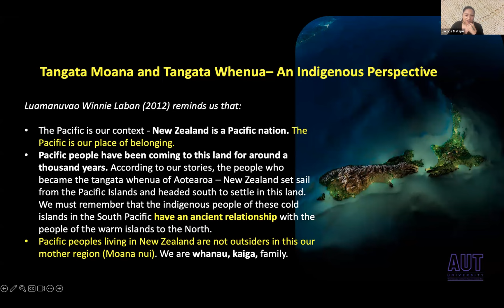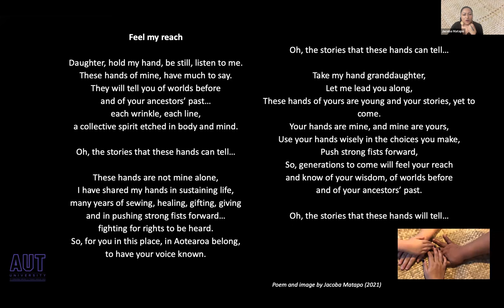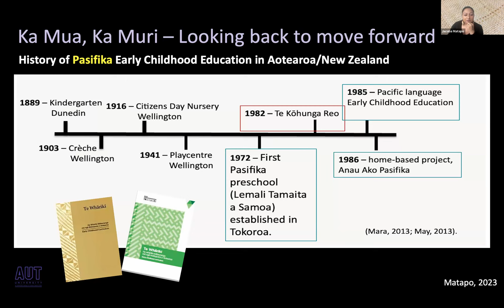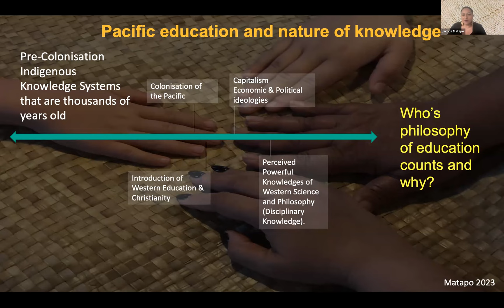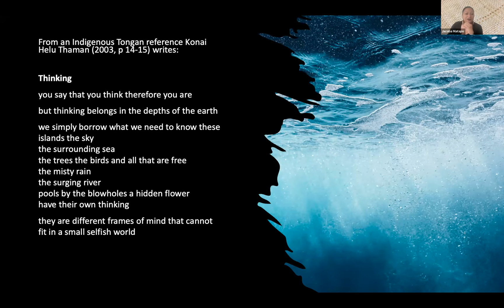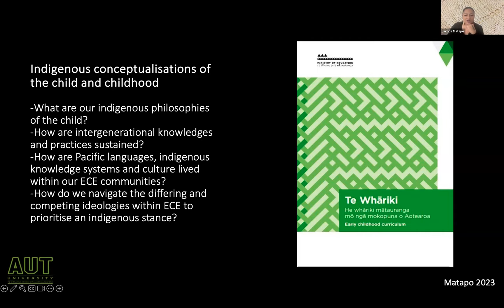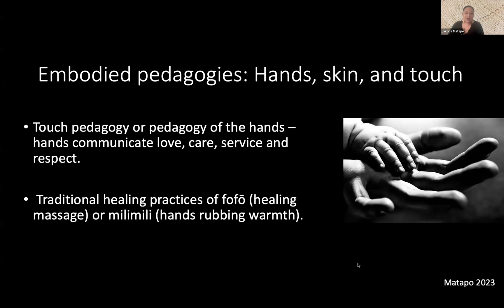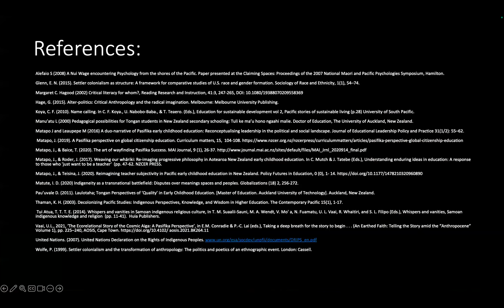Traditional Knowledge System Based Education: Prof Jacoba Matapo, NZ on Pacifica Education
Prof Jacoba Matapo, NZ on Pacifica Education at Anaadi Foundation's Global Symposium on Traditional Knowledge Systems based Education